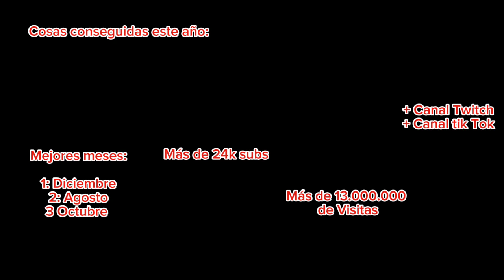Especial 3 años/OFICIAL 🚨